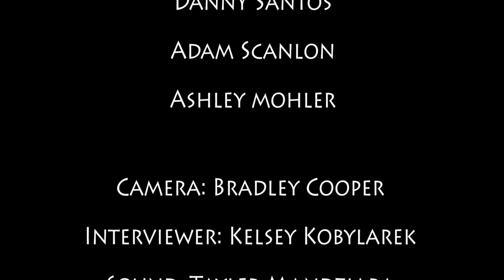2014 Oakland University Student Documentary - Danny Santos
A student film made at Oakland University in 2014 by Bradley Cooper, Kelsey Kobylarek, and Taylor Mandziara (I did not pick the title for this! haha)

 I'm also so extremely thankful for the kind words from both Adam Scanlon and Ashley Mohler, they're both wonderful friends and amazing people and I'm very fortunate to have their support always.

I was lucky enough to have been chosen as their subject back in 2014, and for the last day of my IndieGoGo campaign, I reached out to Kelsey asking if I could publish the footage to my YouTube Channel.